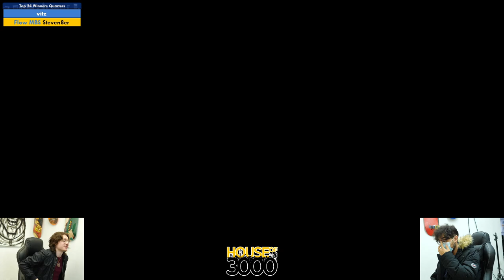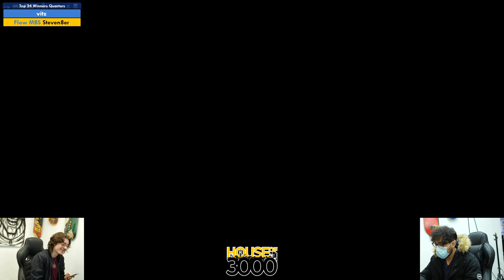Xeno336 Top 24 Winners Quarters vitz vs Steven8er